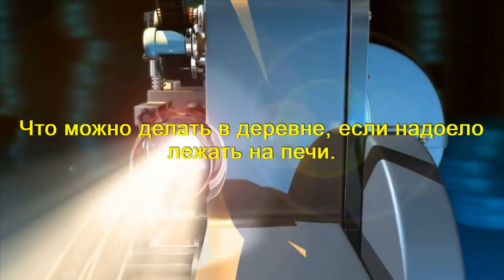Как провести время с пользой для себя.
Что можно делать в деревне, если надоело лежать на печи.
Форма досуга. Как провести время с пользой для себя и других.